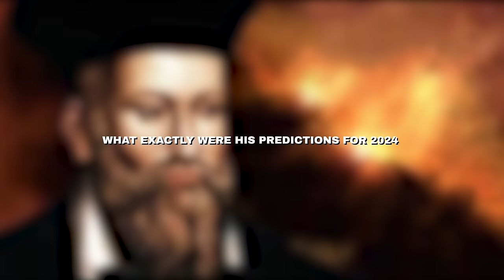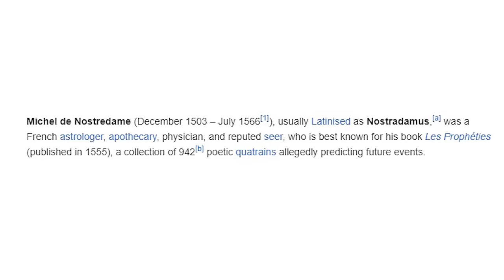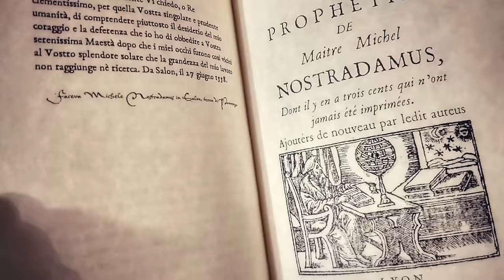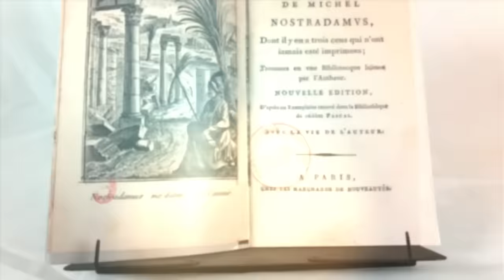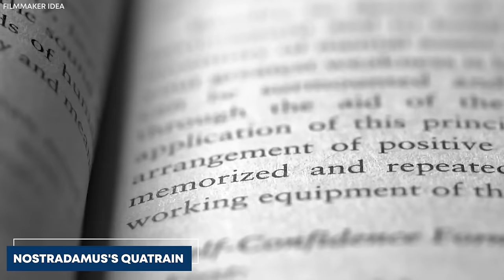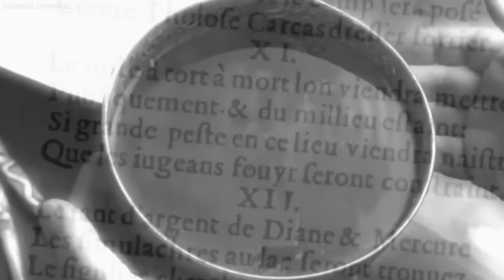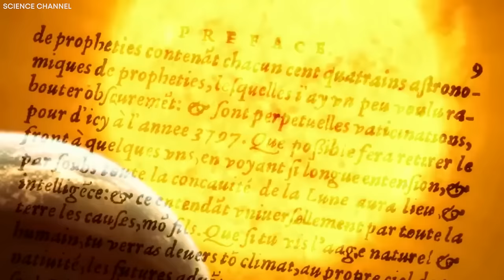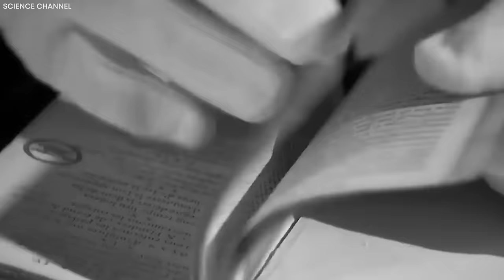You Won’t Believe What Nostradamus Predicted For 2024!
Nostradamus, a French astrologer and physician, was known for his extraordinary ability to see into the future and receive messages transcending time and space. He wrote a collection of poetic verses that he claimed contained predictions about future events. But surprisingly, some of these predictions turned out to be accurate, foretelling major historical events like the French Revolution, the rise of Adolf Hitler, and even the September 11 attacks. In a shocking turn of events, some of Nostradamus' predictions from over four centuries ago are unfolding before our eyes. What exactly were his predictions for 2024 and should we prepare for the worst? Join us as we unravel Nostradamus’ terrifying predictions for the coming months.